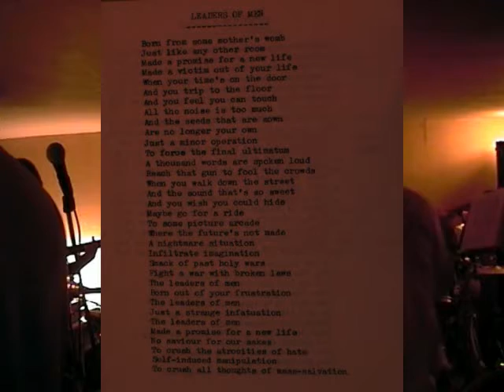Just another band from BLR 5. Leaders of Men